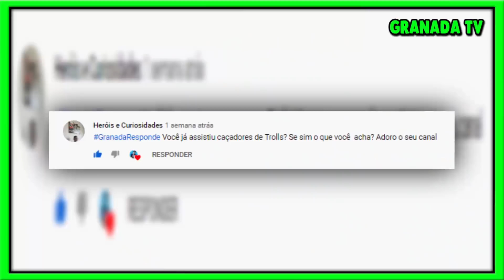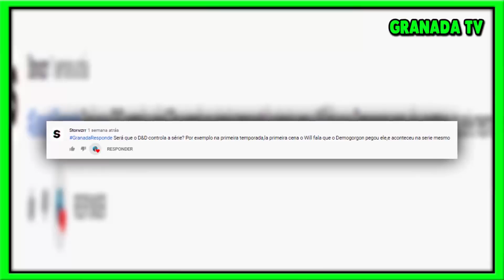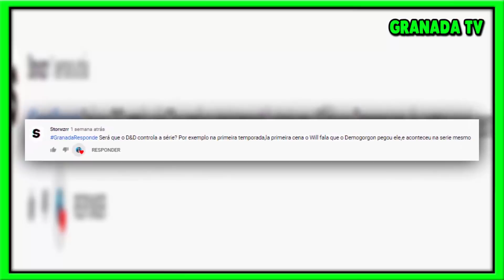MIKE VAI MORRER NA QUARTA TEMPORADA?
Galera hoje aqui no vídeo vou responder os inscritos que mandaram perguntas para mim com a Hashtag GranadaResponde, então confira o vídeo para saber quais perguntas foram mandadas para mim...

♪ Músicas que eu coloco nos vídeos:
• Academic Decommitment
• Lay-Z-Boy
• Theoretically